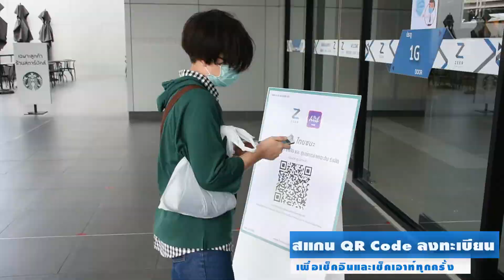มาตรการป้องกันการแพร่ระบาดของไวรัสโควิด-19 (COVID-19)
ศูนย์การค้าเซียร์ รังสิต และ ศูนย์การค้าเดอะฮับ รังสิต ยินดีต้อนรับทุกท่าน เรามีมาตรการป้องกันการแพร่ระบาดของไวรัสโควิด-19 (COVID-19) ที่เข้มข้นเพื่อผู้มาใช้บริการทุกคน 🥰🥰

เราพร้อมสร้างความเชื่อมั่นในความปลอดภัยให้แก่ลูกค้าและผู้ที่เข้ามาใช้บริการทุกคน ดังนี้

🟠มีจุดคัดกรองผู้ที่เข้ามาใช้บริการและตรวจวัดอุณหภูมิทุกคน
🟠ทุกคนที่เข้ามาต้องสวมหน้ากากอนามัยหรือหน้ากากผ้าเท่านั้น
🟠มีเจลแอลกอฮอล์สำหรับล้างมือทุกประตูและหน้าลิฟท์
🟠กำหนดการเว้นระยะห่าง Social Distancing ของการใช้ลิฟท์และบันไดเลื่อน
🟠ทำความสะอาดพื้นที่ส่วนกลางและจุดสัมผัส รวมถึงฉีดพ่นน้ำยาฆ่าเชื้อทุก 30 นาที
🟠สแกน QR Code ไทยชนะ เพื่อเช็คอินตอนเข้า - เช็คเอาท์ตอนออก

ด้วยความห่วงใยจากใจ ❤️❤️
ศูนย์การค้าเซียร์ รังสิต Zeer Rangsit
ศูนย์การค้าเดอะฮับ รังสิต The Hub Rangsit